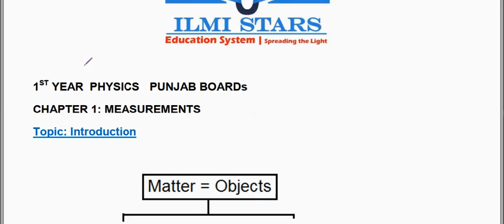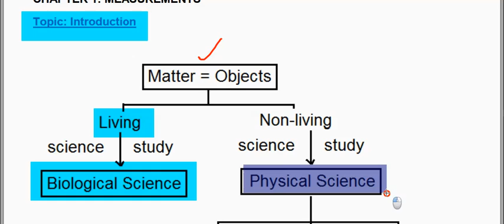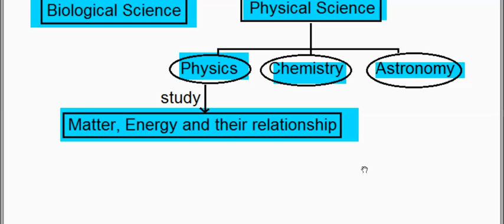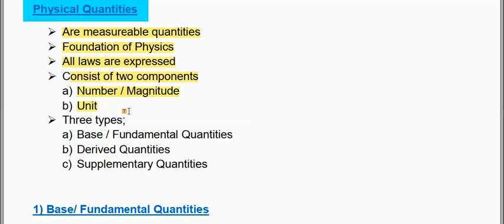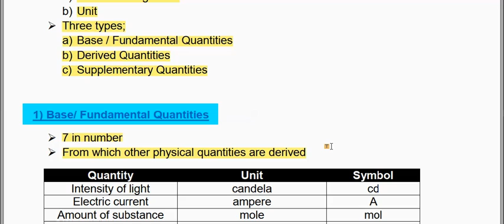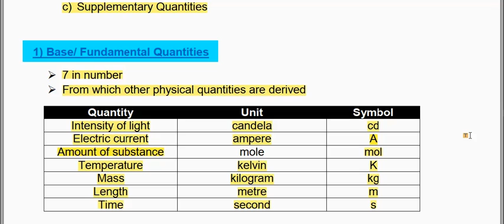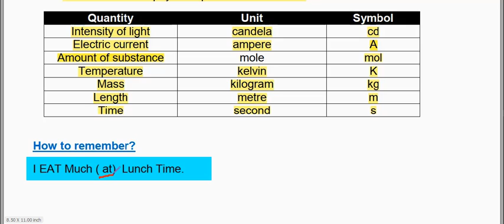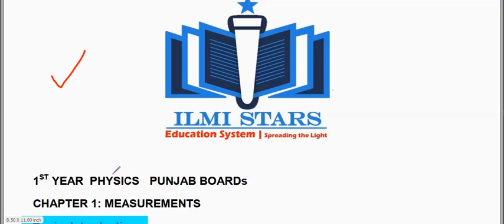Lecture-1 | Physical Quantities | Ch.1 | 11th Physics | fbise | Ilmi Stars Academy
In this lecture by ilmi stars academy we have discussed the topic of  Physical Quantities in details. This topic is included in chapter 1 Measurements of 11th Physics federal board and KPK Board